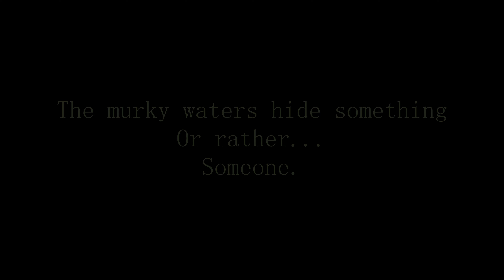[Pillar Chase 2] 🎃ALL HALLOWEEN SKINS!🎃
0:00 -5:44 Springtrap Clown
5:47 -11:36 EXE Werehog
11:37 -17:07 Baldi Apple
17:09 -20:22 Rosemary Mummie
20:32 -25:05 MX Slasher
25:10 -30:31 Vapor Oogey
30:34 -35:49 Fuwatti Pumpkin
35:54 -38:00 Niloticus Hollow
38:01 -43:00 Retroghost W.Y.S.T